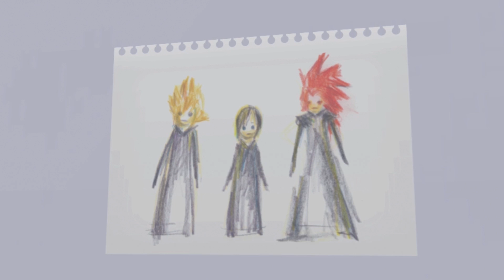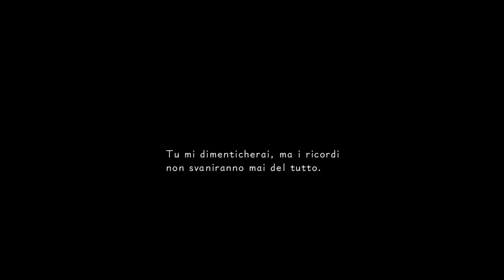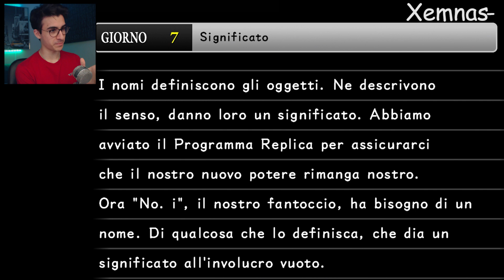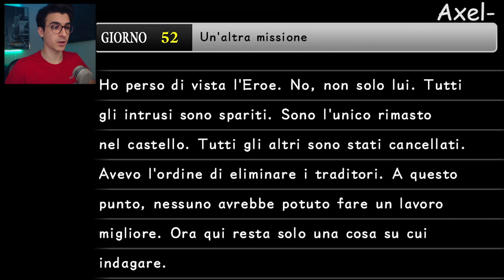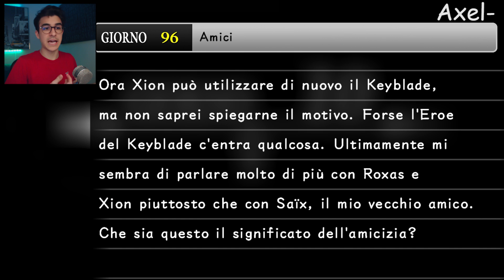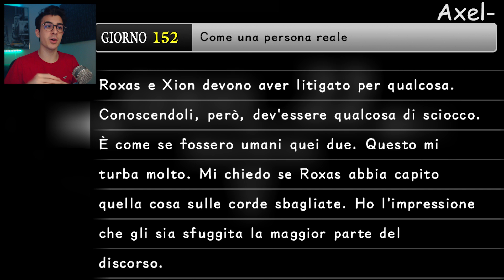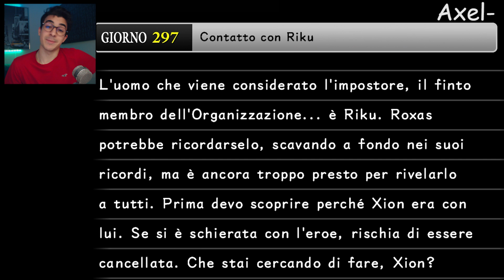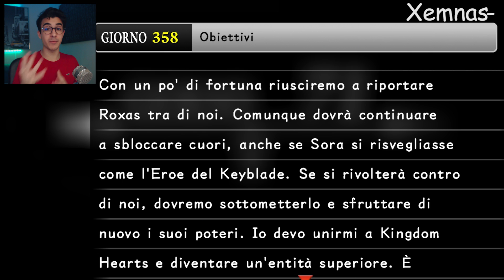Kingdom Hearts 358/2 Days ITA - Ep. Finale - Credere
Siamo già alla fine di 358/2 Days. Ho cercato di essere il più completo possibile leggendo anche i rapporti segreti. Spero di essere stato chiaro e non essermi confuso troppo!

Kingdom Hearts 1.5+2.5
Kingdom Hearts 2.8
Kingdom Hearts 3